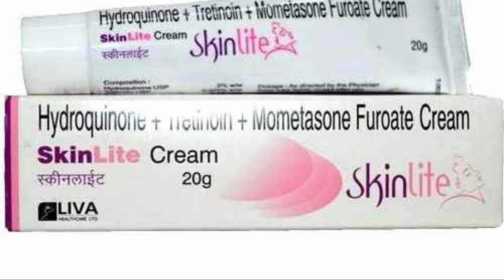6 Simple Tips To Get Fair Skin in Men